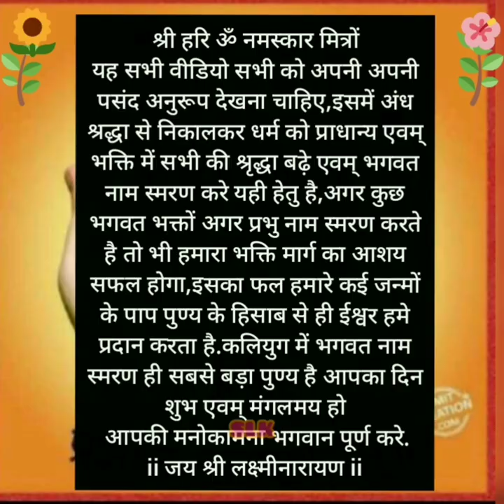अदभूत जीव जंतु बनाए है कुदरत ने,देखना तो पड़ेगा # कुदरत इसे कहते है श्री हरि ॐ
श्री लक्ष्मीनारायण कृपा चैनल💐🙏 में आप सभी का हार्दिक स्वागत है🌹 मित्रो यह चैनल दिव्य एवम आध्यात्मिक है💐🌹💐 इसमें सभी वीडियो सह परिवार देख शकते है ii🙏
आप सभी से निवेदन है 🙏अपने परिवार एवम मित्रो को शेयर करे और आध्यात्मिक ज्ञान जो भी हैं मिल सकता है वह हम आप के साथ शेयर करते है जिसमे भगवान श्री🌹 गणेश सह परिवार भगवान कार्तिकेय💐 मां जगत जननी अंबाजी 💐मां चामुण्डा 🌹के सभी स्वरूप मां सरस्वती💐 भगवती रांदल माताजी🌹  एवम श्री ब्रह्मा🙏💐 भगवान श्री विष्णु💐🌹🎉 भगवान श्री भोलेनाथ💐🌹 एवम श्री रामचंद्र 💐🌹मां सीताजी सह💐 परिवार श्री हनुमानजी 💐🌹🙏एवम हमारे भगवते श्री ऋषि मुनि ओ आदि भगवान का स्मरण आपको यह चैनल में मिलेगा करीब 300+ वीडियो है जिसमे आपके लिए अवश्य कुछ मिलेगा ii आपका दिन शुभ एवम मंगलमय हो💐🌹 श्री लक्ष्मीनारायण कृपा आप का आभार प्रगट करता है💐🌹 धन्यवाद 🌹💐🙏🙏💐🌹